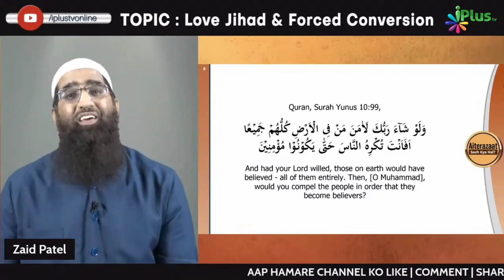Forced Conversion जबरदस्ती धर्मांतरण Par Kya Kehta Hai Islam ? by Zaid Patel iPlus TV